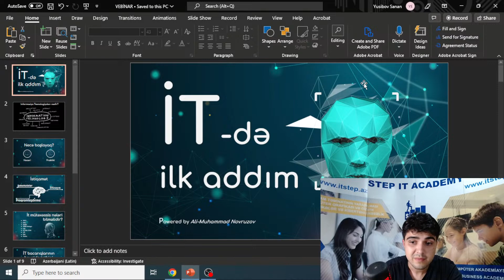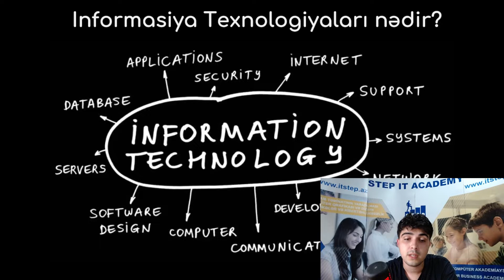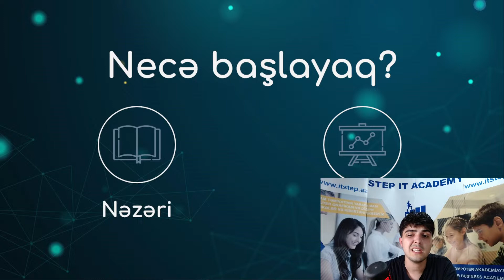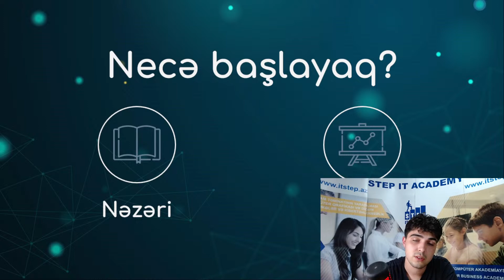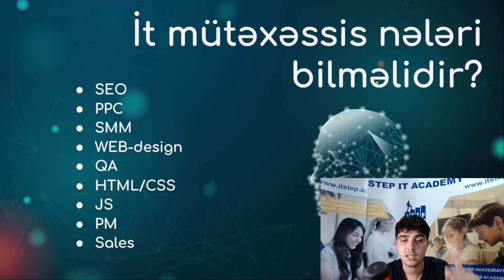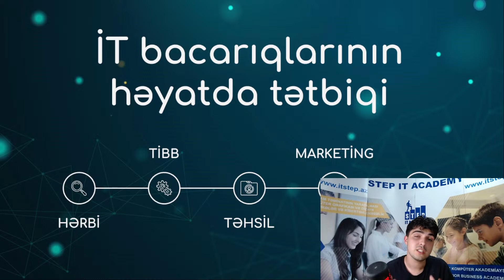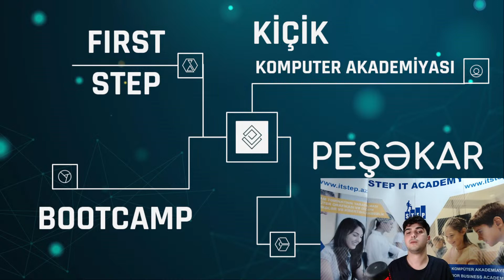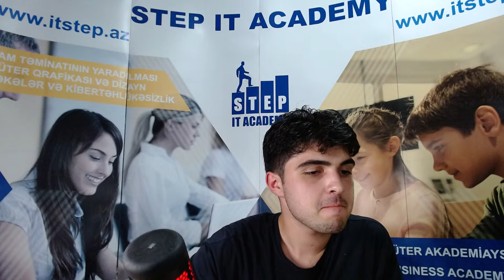Vebinar: İT sahəsinə səyahət 06.09.2022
İT ilə maraqlanırsınız, lakin haradan başlayacağınızı bilmirsiniz? O zaman bu vebinar sizin üçündür!

Seminar kimlər üçün nəzərdə tutulub?
❇️ İT ilə maraqlanan hər kəs üçün
❇️ karyerasını İT sahəsində inkişaf etdirmək istəyənlər üçün
❇️ İT yolunu başlamaq istəyənlər üçün

Seminarda hansı mövzulara toxunacayıq?
✅ İT səyahətinizə necə başlamaq olar
✅ İT mütəxəssisi nəyi bilməlidir
✅ İT bacarıqlarının həyatda tətbiqi